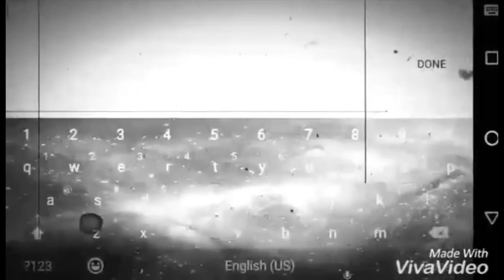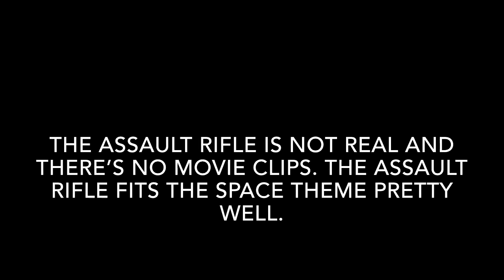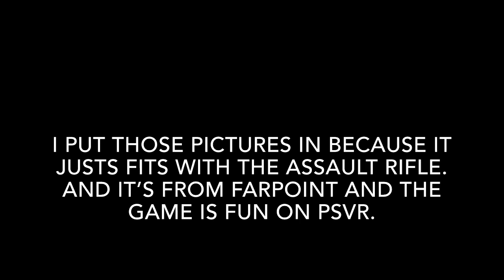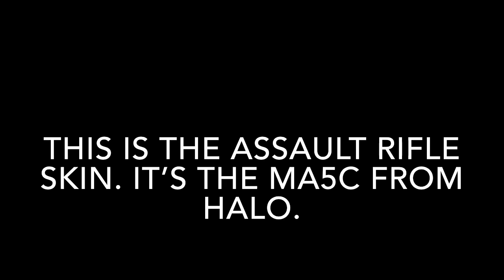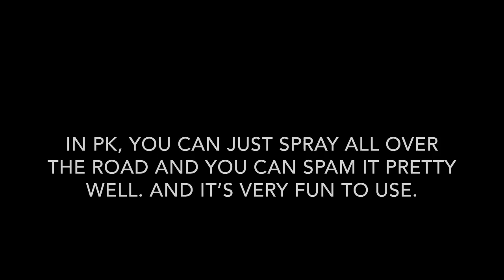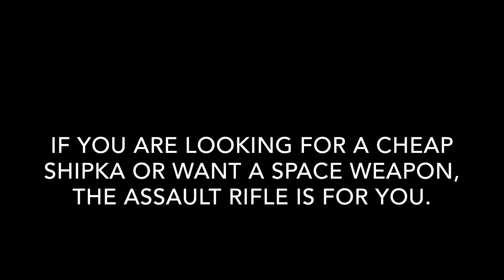Graal Era: Assault Rifle ⛄️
A gun I didn’t know would be very good and very fun to use. And yes it’s a plastic gun which does not fit my style much but it fits in with the space theme pretty well.